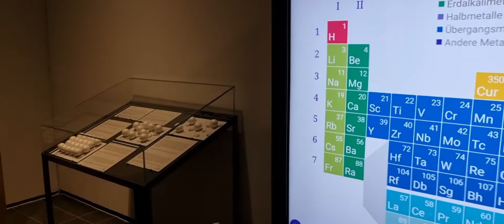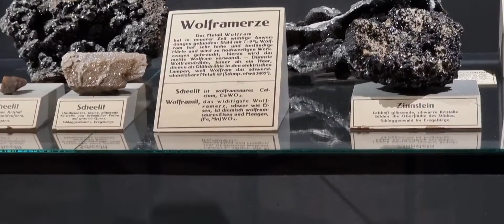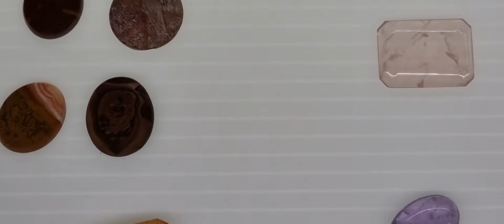Museum wiesbaden | Crystals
The large natural history show "Crystals - from diamonds to plaster" invites young and old visitors to explore and explore.
Crystals fascinate.  Their special geometry, their symmetries and their variety of colors are reflected in the nature of minerals.  Solid Earth is 98 percent crystalline.  They are also indispensable for living beings and the digital world cannot do without them.